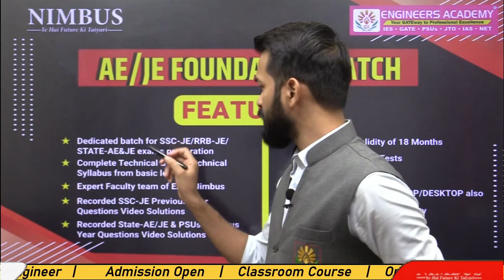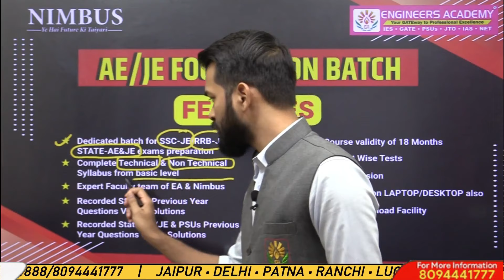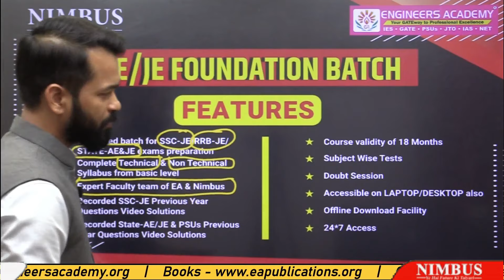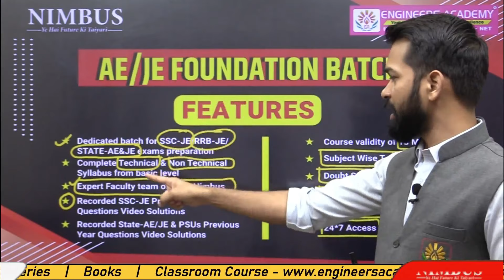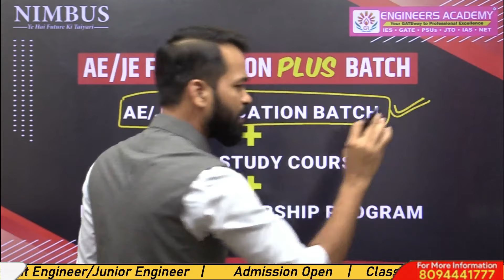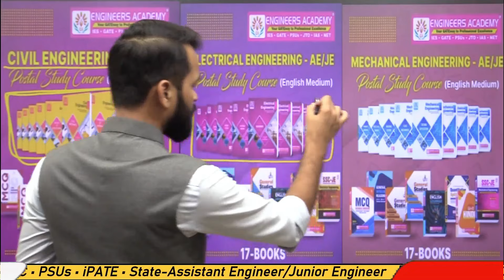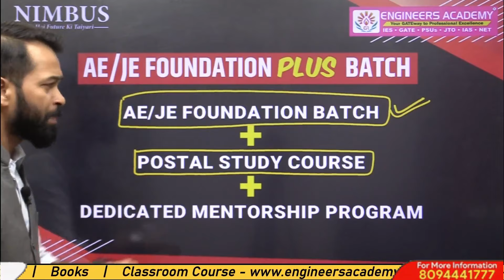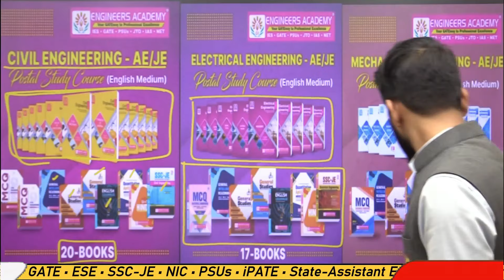📢 Announcement 📢 तैयारी की आधारशिला for SSC JE, RRB JE, And State AE/JE aspirants | Foundation Batch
NIMBUS Learning is an initiative of the Engineers Academy in online coaching. Engineers Academy was established in 2011 and has fostered admirable heights to become one of the best coaching institutes in Jaipur, Delhi, Patna, Ranchi, Lucknow, and in other 15 cities of India where we are having 25+ coaching centers.